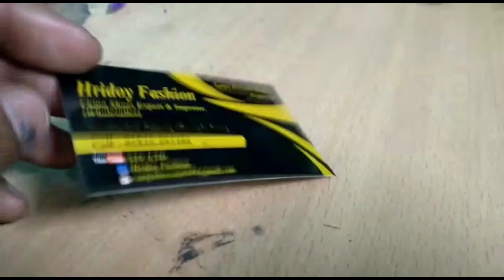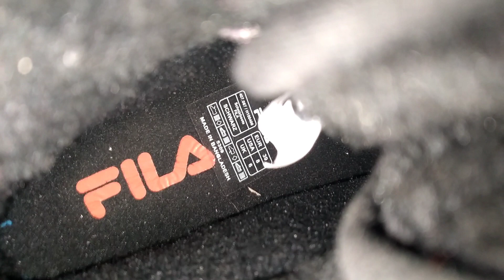Chinese Panda Shoes 400BDT only Wholesale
আসসালামু আলাইকুম আসা করি সবাই ভাল আছেন আমাদের কাছে আপনারা বিভিন্ন ধরনের চাইনা সুজ কালেকশন পাইকারি পাবেন বাংলাদেশ এর বিভিন্ন জেলায় মাল দেওয়া হয় পাইকারি

আমাদের সাথে থাকুন সকল প্রকার মাল পেতে

Shop name :--Hridoy Enterprise

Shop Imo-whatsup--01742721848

Shop add:--Hotel al Razzak Near Of Bangshal Gulistan